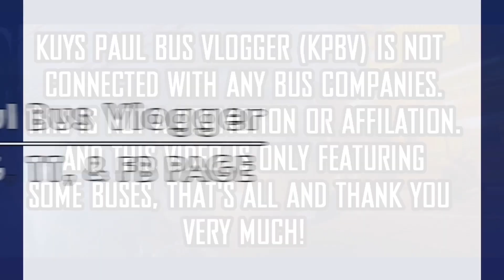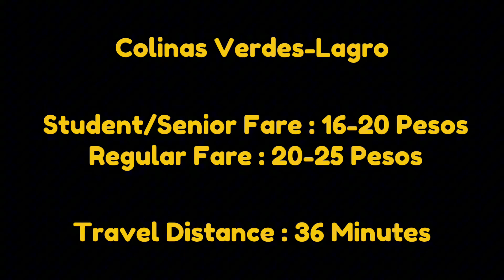ONBOARD!! Bus Ride Magicline Express 121416 (Zhongtong LCK6125G Fashion) || COLINAS VERDES - LAGRO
My 225th ever bus ride video! Tara mga idol/lods samahan ninyo kami sa ating bus joyride papuntang Lagro! Enjoy the video!